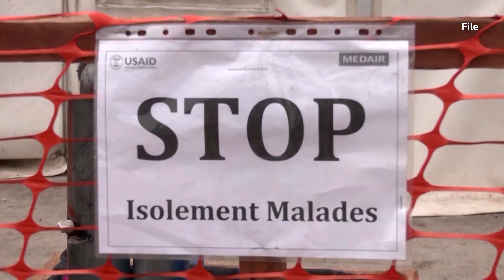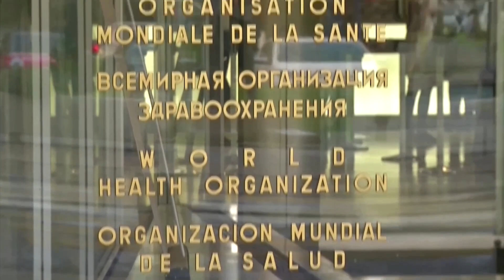Scientists 'working blindly' to fight new mpox strain, WHO says | REUTERS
Scientists studying the new mpox strain that has spread out of the Democratic Republic of Congo say the virus is changing faster than expected, and often in areas where experts lack the funding and equipment to properly track it.